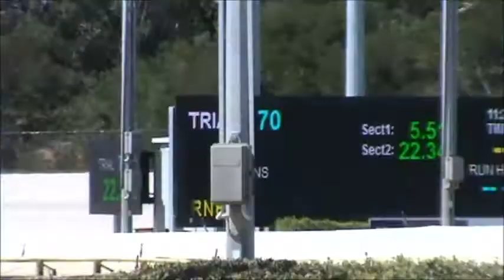Mr Fox & DeeDee Trial Thursday 8th October 2015